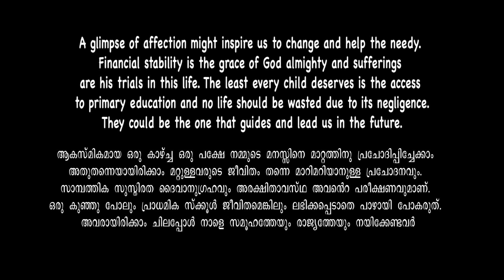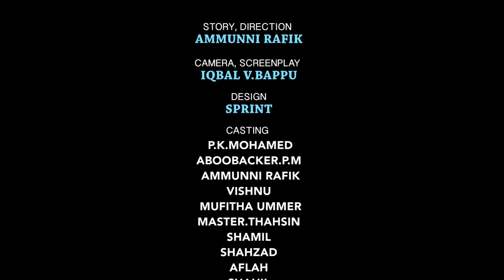alhum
short film